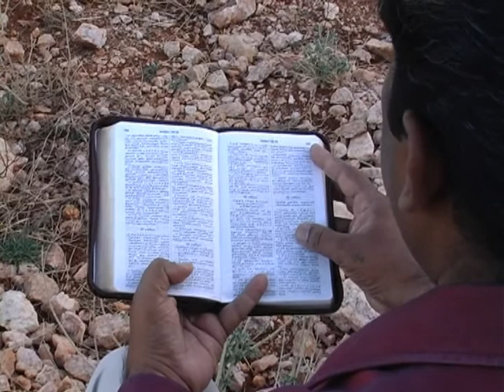Asaikapaduvathillai | christian tamil new song| vol -1|official video song|Moses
Asaikapaduvathillai vol 1

Moses ministries-tirunelveli

Cinematography - Jeffrey David